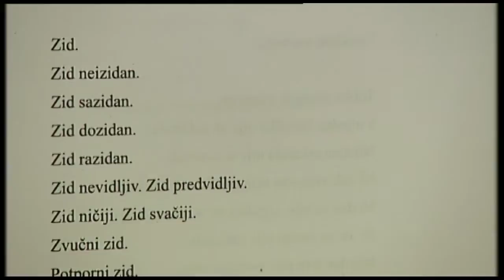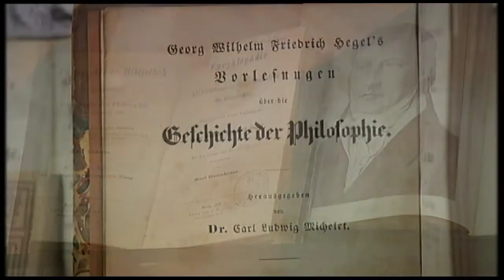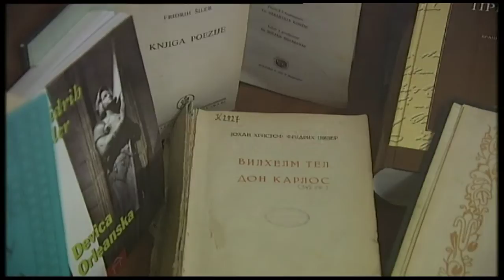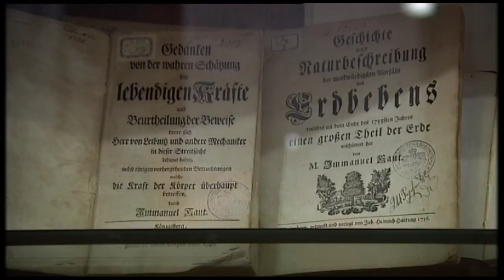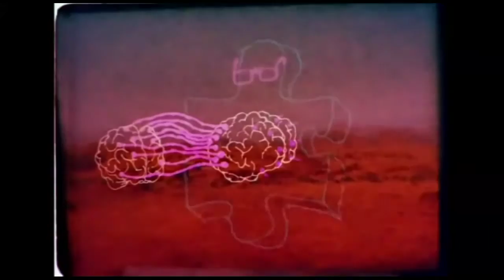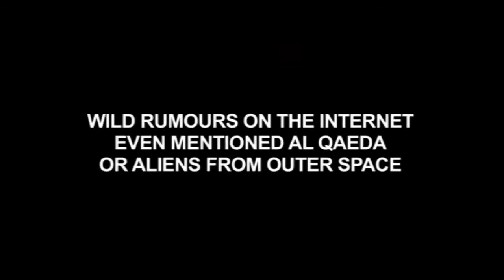Beokult 19.11.2014.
Беокулт: Зид има реч...

Tочак је добио статус генијалног изума после којег је откривање непознатог и кретање постало судбина човечанства. Насупрот тој динамици, у основи симболике зида је статика, препрека и граница.
Ново издање емисије Беокулт посвећујемо преиспитивању управо те ограничавајуће димензије зида и откривамо на који начин управо "препрека" постаје мотив за освајањем нових простора и услов кретања.

Гост емисије је писац Енес Халиловић који својом новом песничком збирком Зидови покреће на занимљив процес испитивања појмова слободе, креативности, самоспознаје и статици зида даје једно оригинално значење. Током емисије са Халиловићем разговарамо и о односу према границама између различитих уметничких форми, границама у филмској уметности, "фасадној" страни зида као лицу које најчешће скрива бројна наличја, епохама у историји које су, превазилажећи границе у науци, уметности и филозофији, важиле за златно доба хуманизма.
 Све то, поводом балета Милоша Софреновића Анатомија воље, изложбе фотографија Горана Мусића Еротика београдских фасада, изложбе у Универзитетској библиотеци Светозар Марковић која представља четири кључне фигуре филозофије немачког класичног идеализма, Слободне зоне, овога пута као слике односа различитих филмских жанрова према идеји ангажованости и приче о Титу као филмском продуценту. Беокулт прати и припреме за први телевизијски демо фестивал Бунт рок мастерс. Шансу добијају млади бендови који тек треба да освајају музички простор.

Уредница емисије је Марија Ненезић.